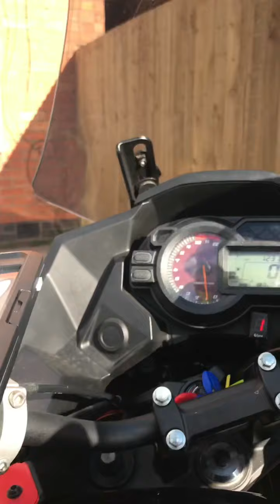Motorbike Kawasaki versys 1000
kawasaki versys 1000  reg 2014 is very good to ride
comfortable I would like to share my experience this is my first bike i enjoy it